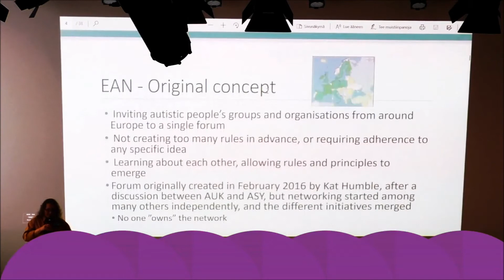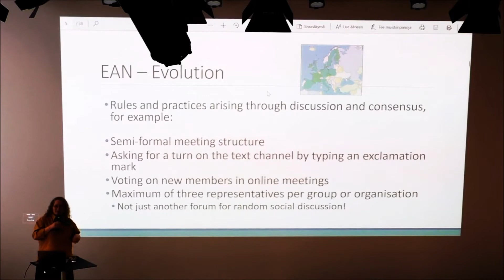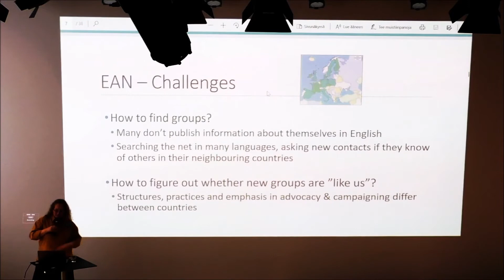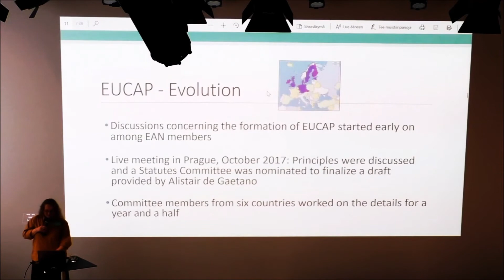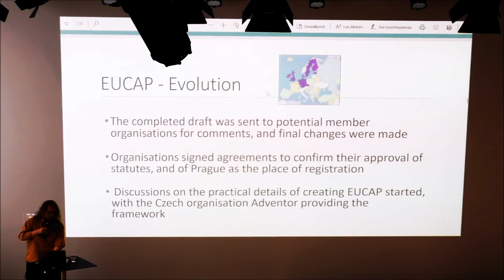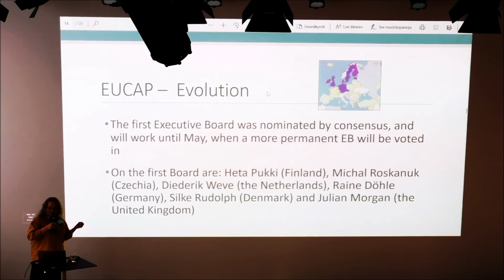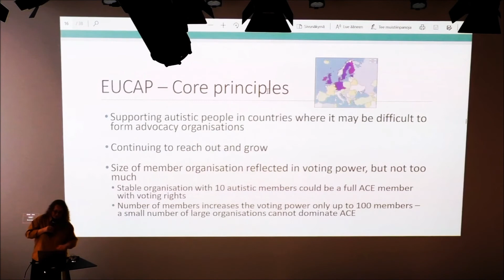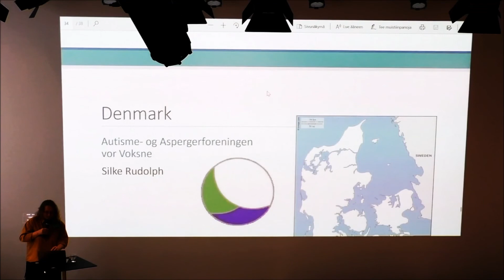AutVave 2019 - Heta Pukki - Autismikirjon oman eurooppalaisen verkoston ja järjestön luominen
Autismikirjon oman eurooppalaisen verkoston ja järjestön luominen, Heta Pukin esitys AutVave 2019 -konferenssissa.